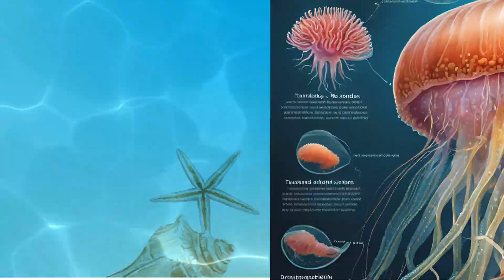Top 5 Longest Living Animals - One Of Them Can Live For Ever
What if some animals could outlive entire civilizations? Dive into the incredible world of nature’s most resilient creatures as we reveal the Top 5 Longest Living Animals and the secrets behind their astonishing lifespans. From the icy depths of the Arctic to serene garden ponds, these animals challenge our understanding of longevity and survival.

🦈 Greenland Shark – A deep-sea giant that can live up to 400 years, surviving through centuries with its slow metabolism and cold environment.
🐋 Bowhead Whale – The longest-living mammal, surpassing 200 years, thanks to unique DNA repair genes and Arctic resilience.
🐟 Koi Fish – Colorful pond dwellers like Hanako have lived for over 200 years, thriving in stress-free environments.
🐚 Ocean Quahog Clam – Champions of the seabed, these clams can live up to an incredible 500 years, with "Ming" clocking in at 507 years.
🌊 Turritopsis Dohrnii – The immortal jellyfish that defies aging by restarting its life cycle through cellular transdifferentiation.

🔎 Learn about:
✅ How their environments and unique biology contribute to their longevity.
✅ Fascinating stories behind these incredible animals.
✅ The lessons they teach us about life and survival.

📺 Watch to the end for surprising facts and breathtaking visuals of these amazing creatures.